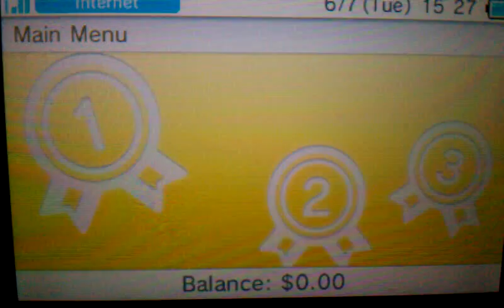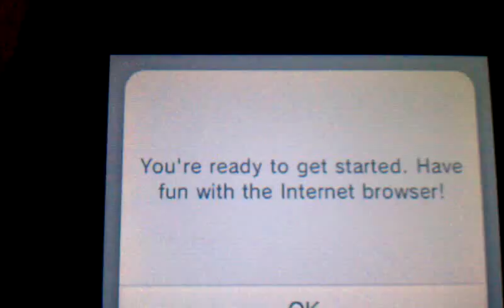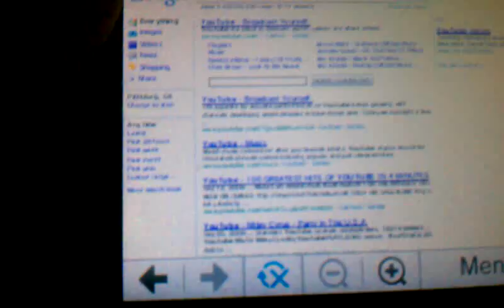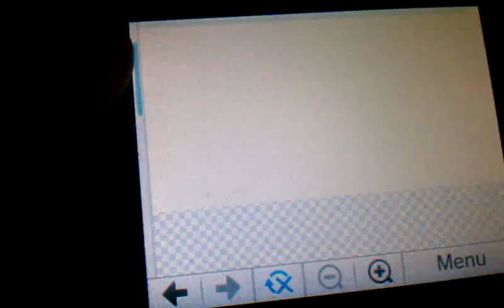3DS update part 2: internet! 6/7/11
Finally the update! I'll be showing you the contents of the update and the new features